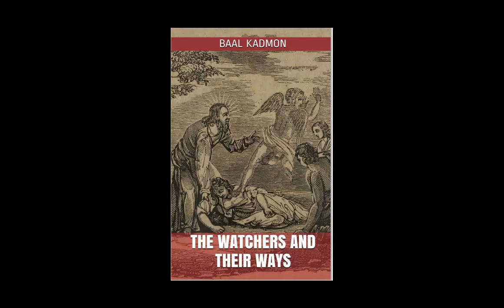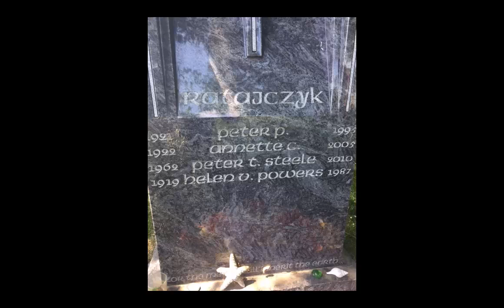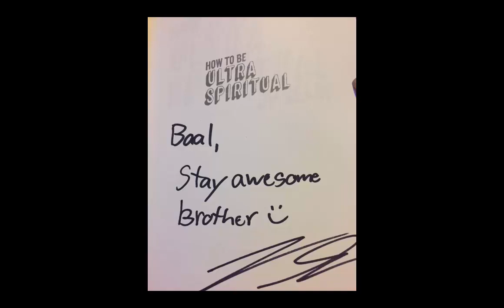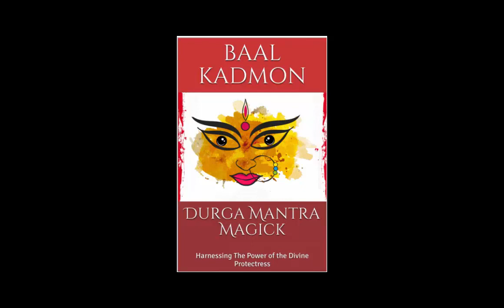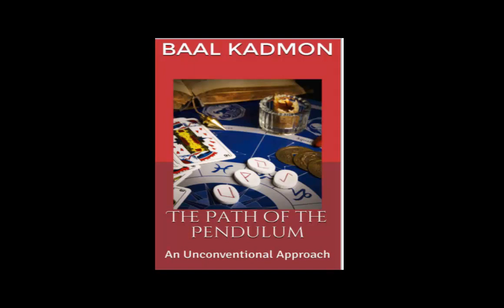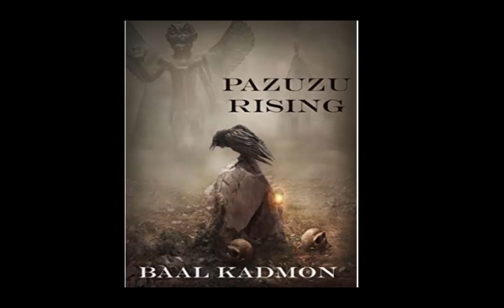Baal Kadmon: Year In review - 2017 - Good, But a Challenge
Baal Kadmon

Hello My friends, this is my 2017 year in review. So much to cover. It was a very good year, but also a challenging one as well. In the end, I learned so much and I am grateful for the challenges that I had to under go; they were truly transformative.

 Have a very Happy and Healthy New Year. I look forward to the next year.